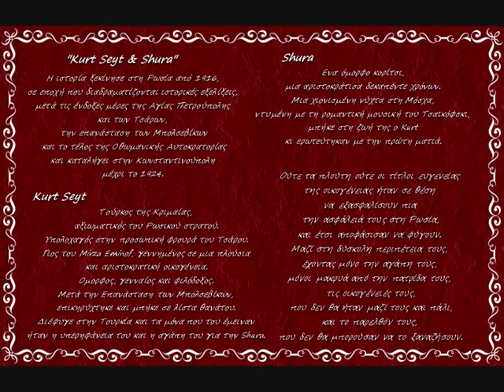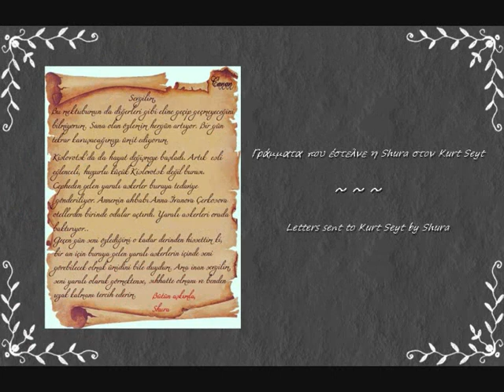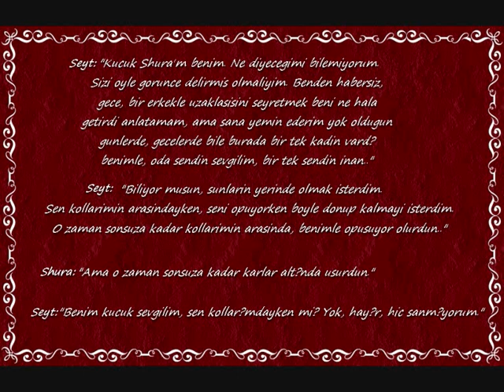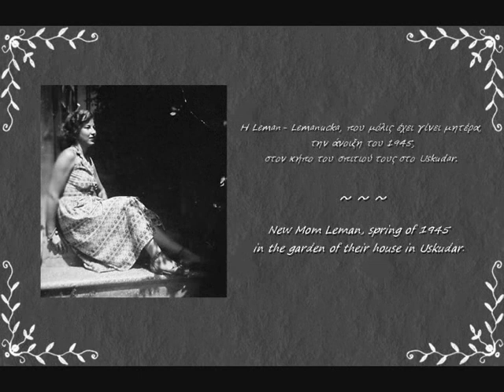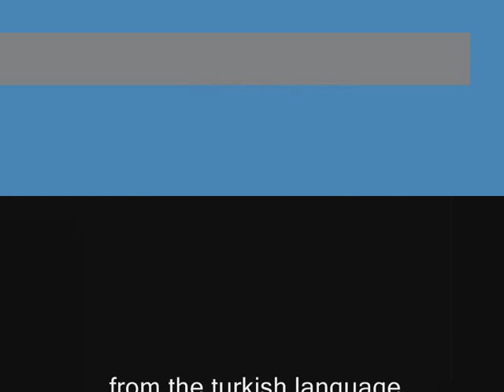Kurt Seyt & Shura..the true story...